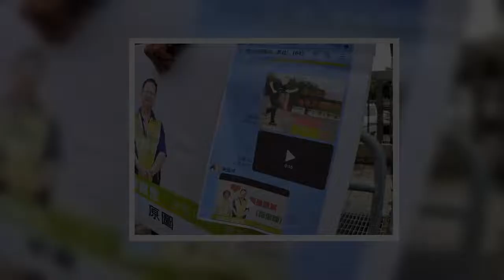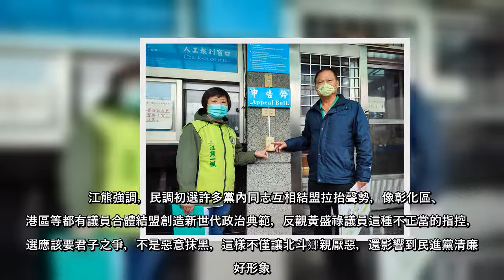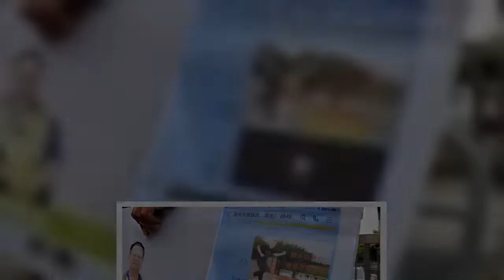彰化縣議員第7選區（北斗、田尾、埤頭、溪州）民進黨鬧內鬨，該區將在19日舉行民調底定人選，共有3名資深議員將爭取席次，其中江熊一楓以及李俊諭結盟互相拉抬聲勢，引發同區黃盛祿不滿，日前控訴江熊仗恃黨內婦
彰化縣議員第7選區（北斗、田尾、埤頭、溪州）民進黨鬧內鬨，該區將在19日舉行民調底定人選，共有3名資深議員將爭取席次，其中江熊一楓以及李俊諭結盟互相拉抬聲勢，引發同區黃盛祿不滿，日前控訴江熊仗恃黨內婦女保